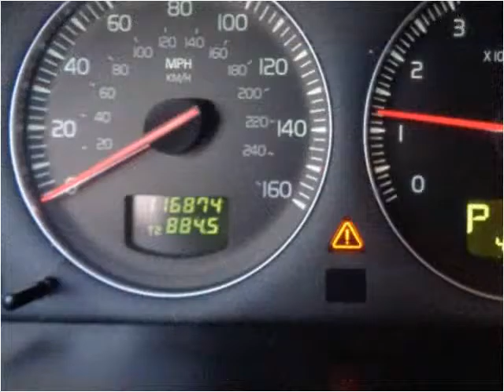2007 Volvo XC90 Used Cars Roanoke VA